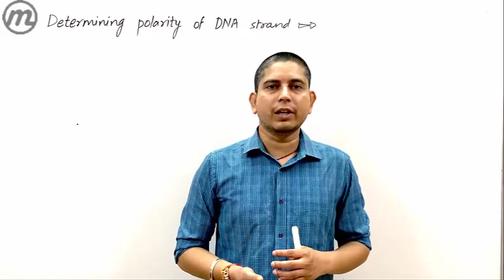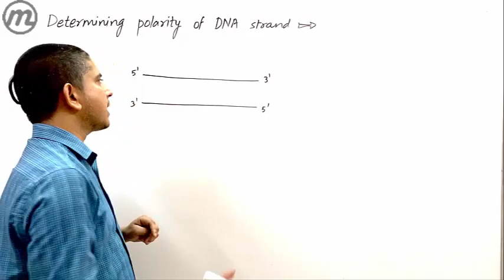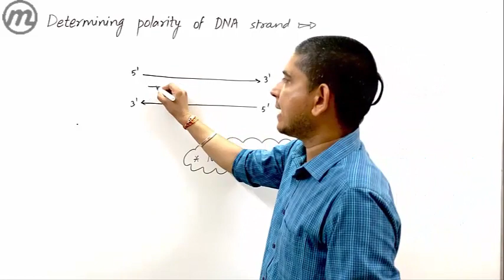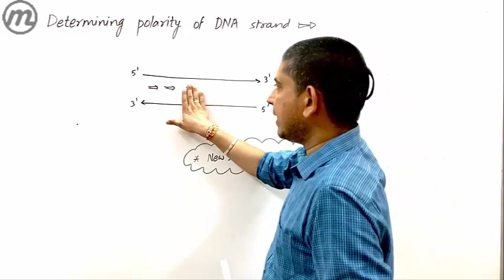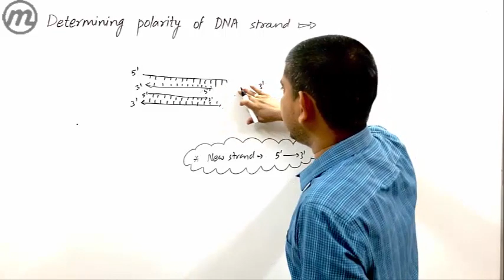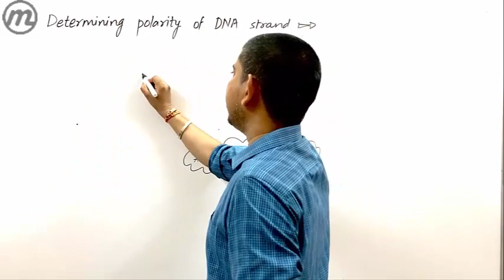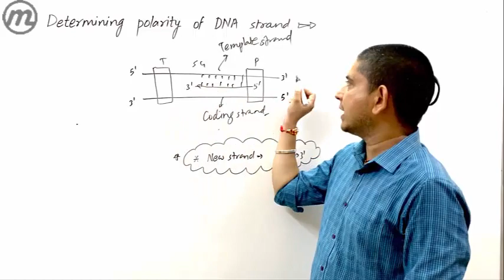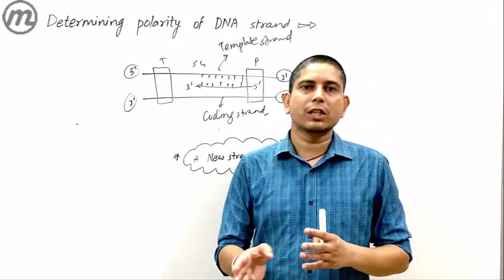Myacademy Learning || CONCEPT BOOSTER SERIES || Polarity of DNA strands || NEET-2020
This series is very helpful for all aspirants who are preparing for NEET 2020. For yearlong courses download the Myacademy Learning App